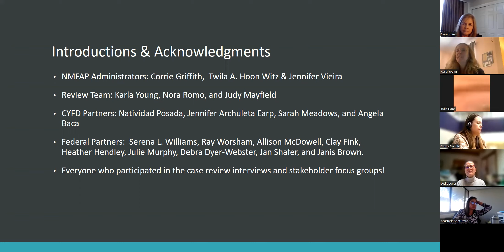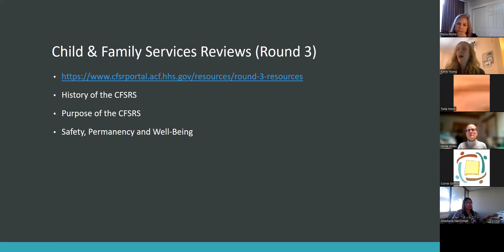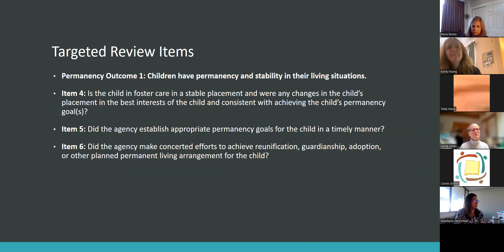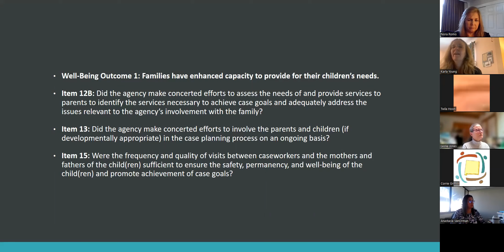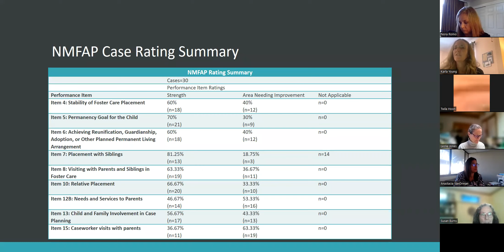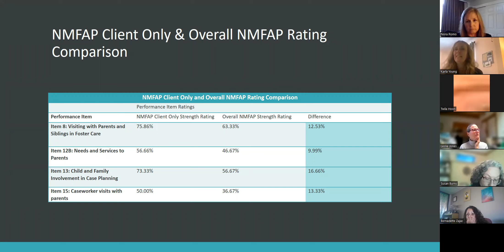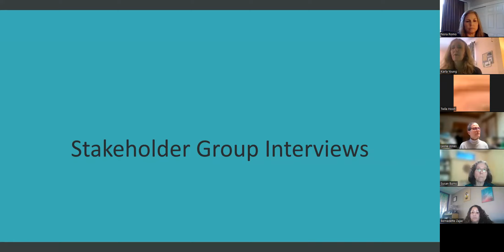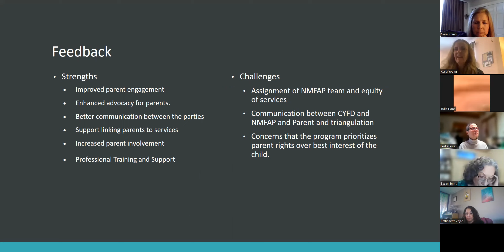NMFAP Targeted CFSR Review: Stakeholder Report-Out